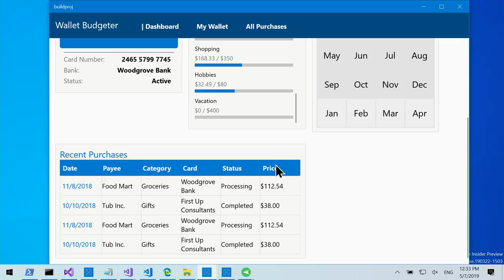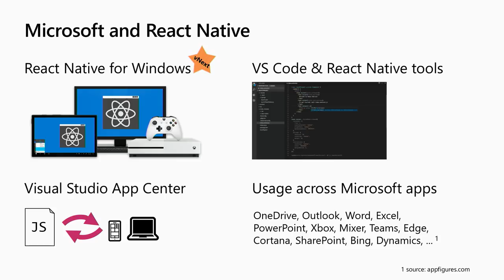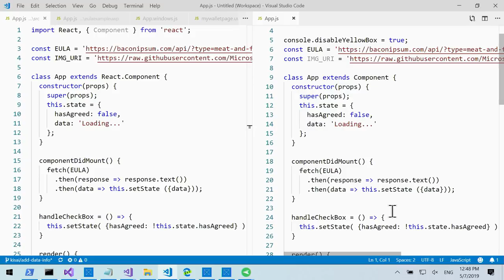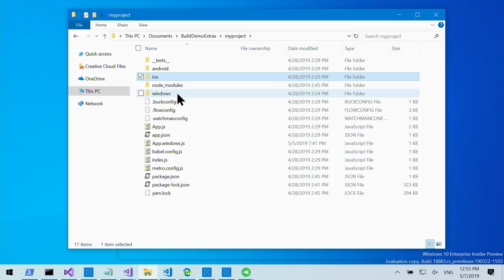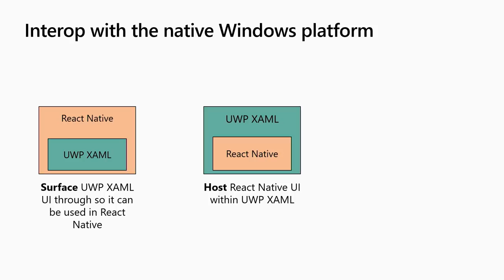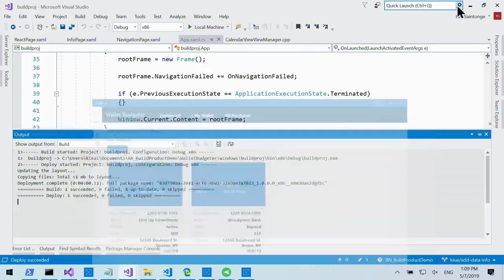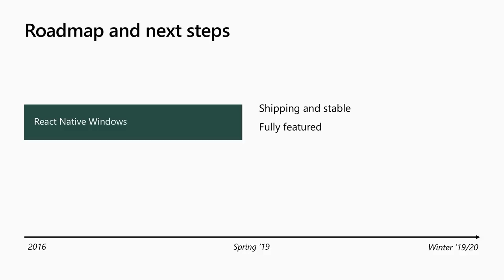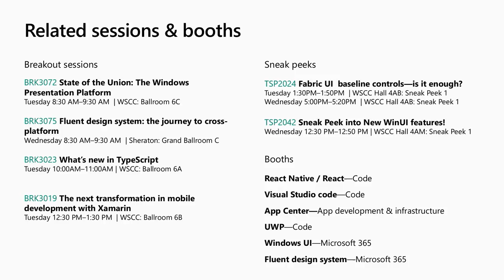React Native: Build rich Windows and mobile applications easily using JavaScript - BRK3071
React Native lets you build rich, native apps using JavaScript. Now you can use it to build beautiful applications for Windows in addition to iOS, Android! Don't waste time recompiling: with the same programming model as React, your native app updates in real-time while you edit your source. Discover how to share code across platforms and the web, leverage the large JavaScript and React ecosystems, all while getting a full-fidelity native experience, unfettered access to the native platform, and ability to leverage and move forward your existing Windows assets! Learn how to use Azure services to more rapidly push updates and iterate than conventional deployment. Join us whether you’re new to React Native or just wanting to learn what’s new!